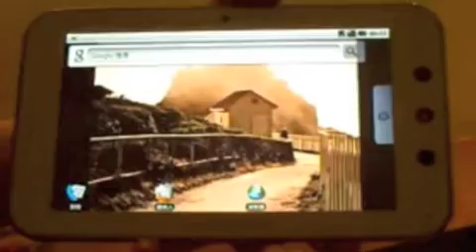Camangi Android Webstation First Photos